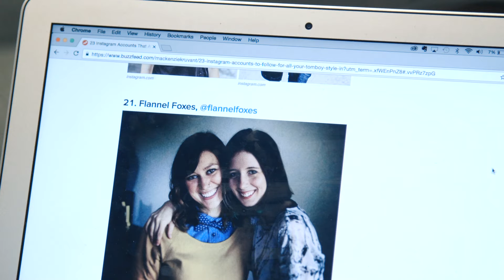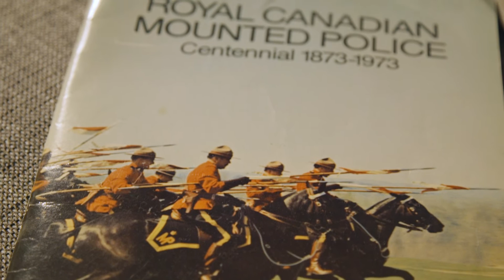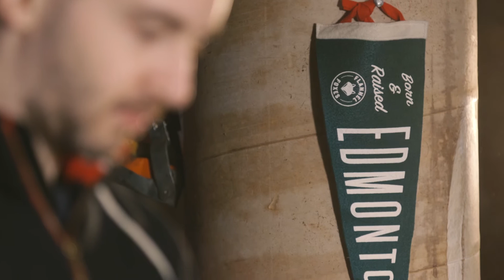Flannel Foxes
Flannel Foxes hails from Western Canada. We want to share what Saskatchewan, British Columbia and Alberta have to offer with the world. We have the essentials to keep you tomboys and boys looking great wherever your next adventure takes you. T-shirts, sweatshirts, toques, snapback hats and accessories are available

Flannel Foxes apparel is unisex, there is no divide between men and women. The shirts and sweatshirts are proudly made in Canada.